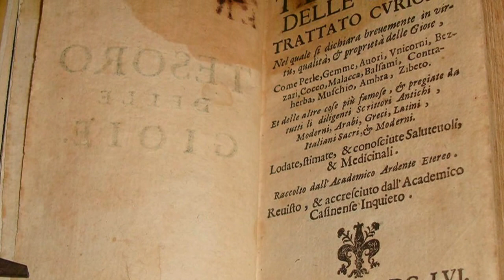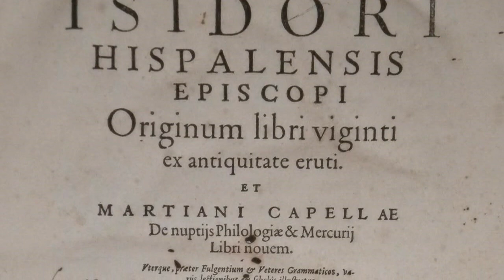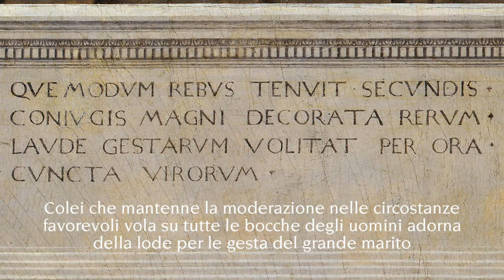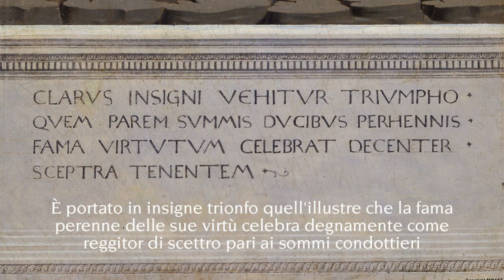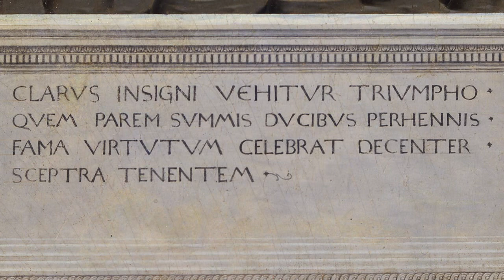Piero della Francesca - I duchi di Urbino Federico da Montefeltro e Battista Sforza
Fra i più celebri ritratti del Rinascimento italiano, il dittico raffigura i signori di Urbino, Federico da Montefeltro e sua moglie Battista Sforza. In accordo con la tradizione quattrocentesca, ispirata alla numismatica antica, le due figure sono rappresentate da Piero della Francesca di profilo, taglio che garantiva una notevole verosimiglianza e precisione nella resa dei particolari, senza che trasparissero gli stati d’animo: i duchi di Urbino appaiono infatti immuni da turbamenti e emozioni. Scopriamo i simboli presenti in questo capolavoro.